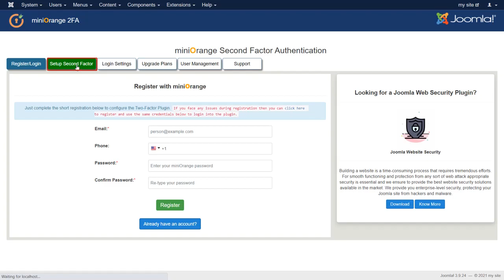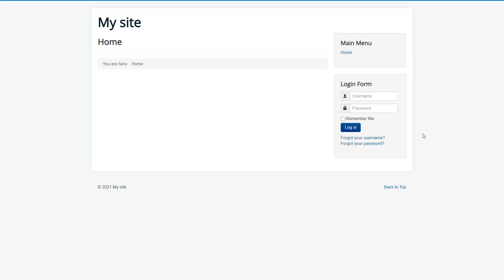Duo Authenticator for Joomla site | Duo Authenticator 2FA | Duo MFA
Two Factor Authentication (2FA) plugin for Joomla will help you to configure the Duo Authenticator method on your Joomla site to secure login for your users.
Two Factor Authentication (2FA) plugin adds a second layer of authentication to secure your Joomla accounts. It is a highly secure and easy-to-setup 2 Factor Authentication (2FA) plugin that protects your site from hacks and unauthorized login attempts.

This is a trial plugin meant for Super User/Administrator use only.

To find more security-related products like Single Sign-On for SAML and OAuth Protocol